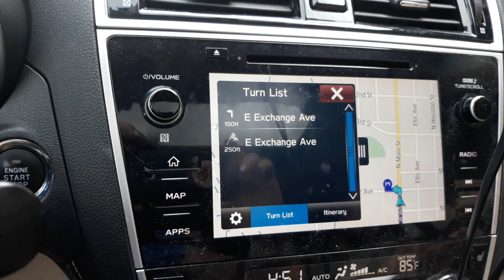Subaru issues 2